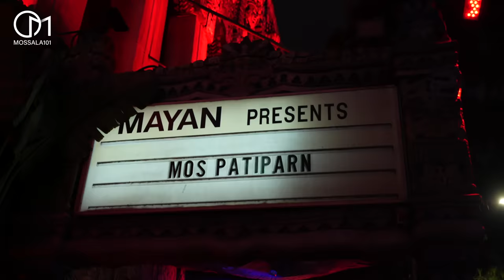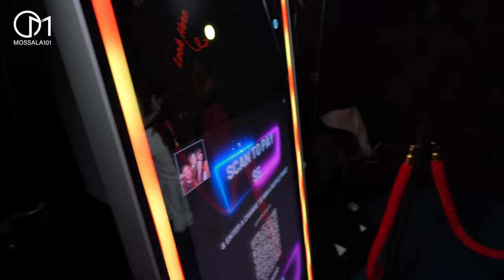ชีวิตกลางคืนคนไทยในอเมริกา Los Angeles มอสลา | Mayan NightClub in DTLA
มอร์สเจอมอสแล้ว! ได้รู้ที่มาของชื่อก็งานนี้
ผับ Mayan สถานที่ฮิตของคนไทยในตัวเมืองลอสแอนเจลิส รัฐแคลิฟอร์เนีย อเมริกา